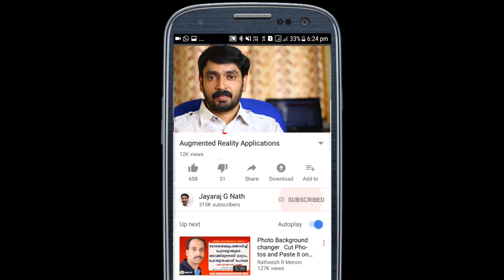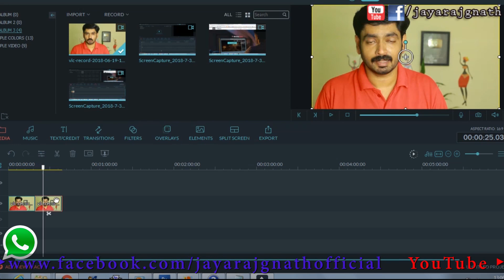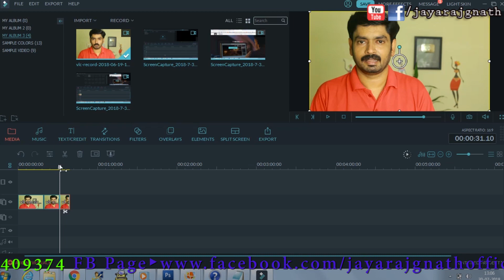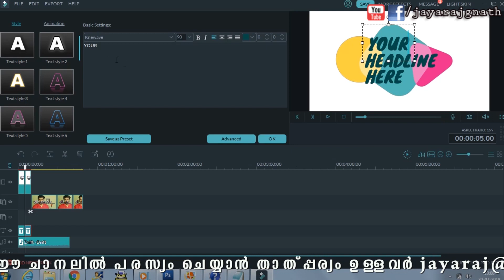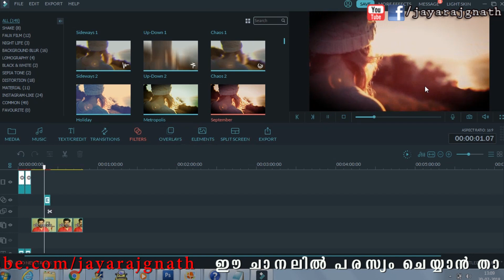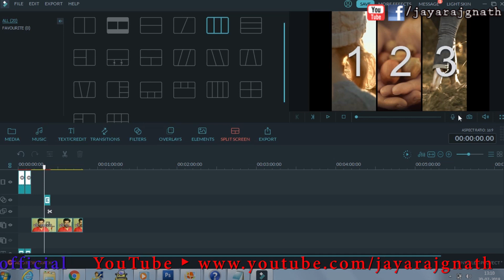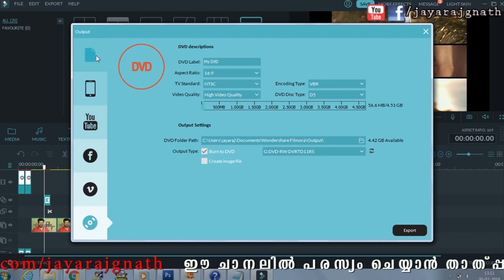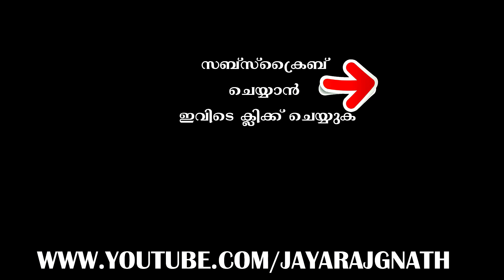Best Video Editor For Youtubers and Beginners